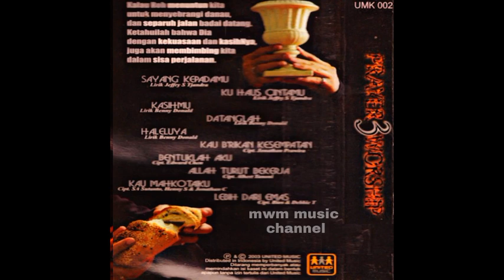JEFFRY S TJANDRA - PRAYER & WORSHIP 3 (Sayang KepadaMu)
Album ini merupakan album Jeffry S Tjandra dalam edisi Prayer and Worship yang ke 3 dimana ini adalah album prayer and worship terakhir yang diaransemen oleh Joseph S Djafar

01 Sayang KepadaMu
02 Ku Haus CintaMu
03 KasihMu
04 Datanglah
05 Haleluyah
06 Kau Berikan Kesempatan
07 Bentuklah Aku
08 Allah Turut Bekerja
09 Kau Mahkotaiku
10 Lebih Dari Emas

Semua lagu ini hanya untuk keperluan pelayanan dan bukan untuk dikomersilkan. Kiranya jadi berkat buat semua orang